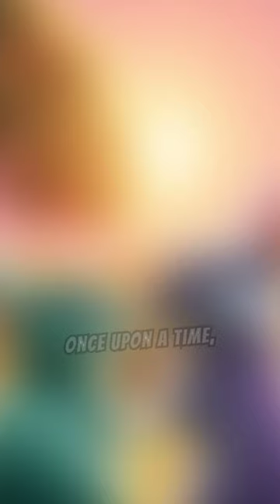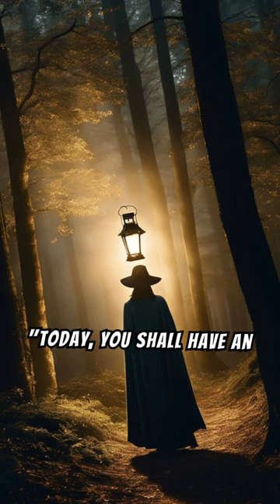Remy and Bea's Enchanted Tea Party Adventure#Friendship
Join Remy the curious rabbit and Bea the cheerful squirrel as they embark on an enchanted tea party adventure in Bea's magical garden. With the help of their friends and the appearance of Faye, the Garden Fairy, their tea party turns into an unforgettable celebration filled with laughter, magic, and delightful surprises. This heartwarming tale is perfect for young readers, highlighting the wonders of friendship and the magic of simple joys.